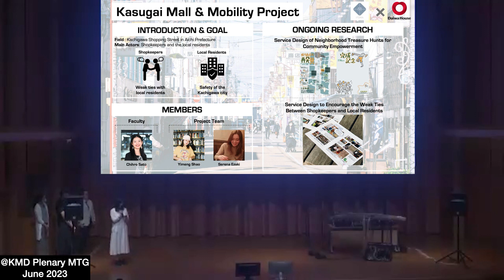ITOMA Kasugai Mall Mobility Sub-project, June 2023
KMD ITOMA Project's Kasugai Mall Mobility in Community Sub-project Intro as of June 2023